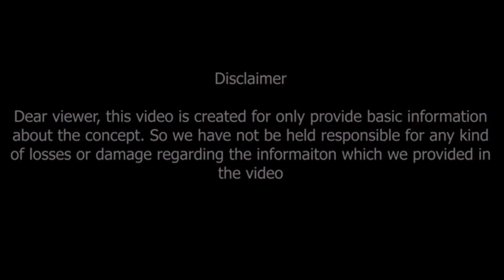కర్కాటకరాశి 2024 రాశి ఫలితాలు || Karkataka Rasi 2024 Rasi Phalithalu || Cancer Horoscope 2024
Watch►కర్కాటకరాశి 2024 రాశి ఫలితాలు || Karkataka Rasi 2024 Rasi Phalithalu || Cancer Horoscope 2024

2024 సంవత్సర రాశి ఫలితాలు
కర్కాటకరాశి 2024 రాశి ఫలితాలు
పట్టిందల్లా బంగారం..
వృత్తి, వ్యాపారం, ధనం, గుర్తింపు, వాహనం, ప్రేమ, కుటుంబం..

Karkataka Rasi 2024 Rasi Phalithalu Career, job, business, politics, cinema, artists, agriculture, stock market, financial matters, family, marriage, love, education, higher education, foreign travel, health, travel... such important topics are briefly explained and remedies are given. Watch this video till the end..

similar searches :-
Karkataka Rasi 2024 Rasi Phalithalu,
Cancer Horoscope 2024,
Karkataka Rashi,

Dr V.V.MohanKumar
Astro-Numerologist
B.Tech,MBA,MA,PhD (Astrology)